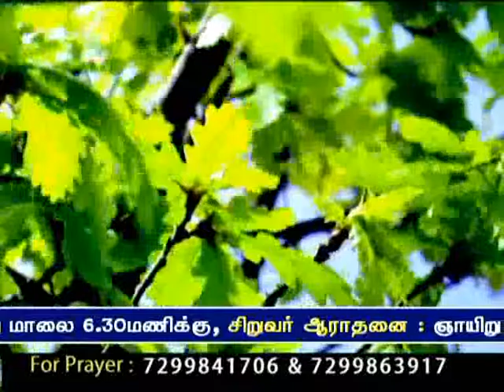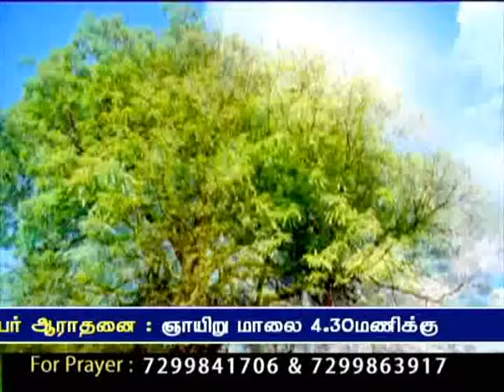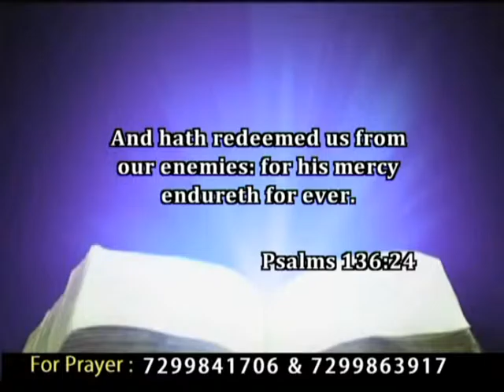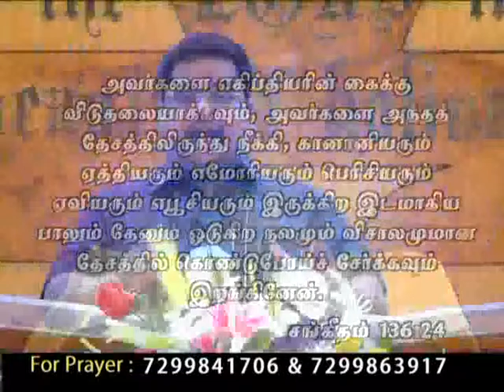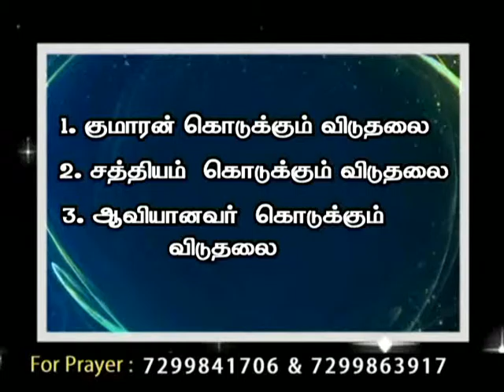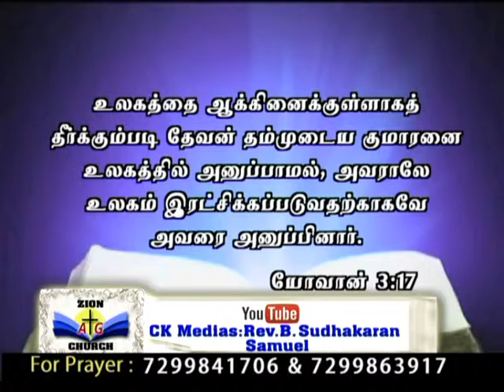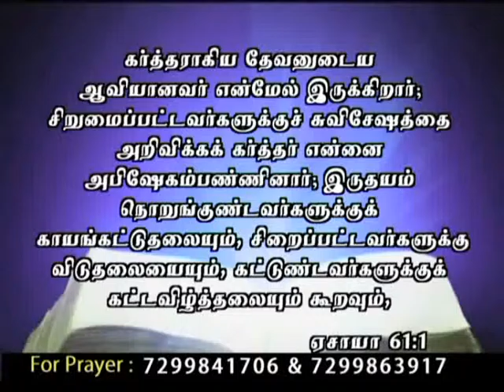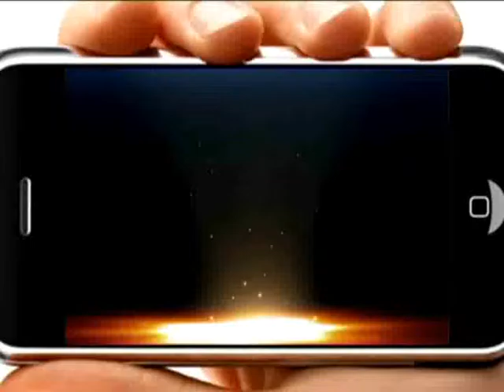CK Medias: Rev.B. Sudhakaran Samuel 27.07.15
CK Medias: Rev.B. Sudhakaran Samuel